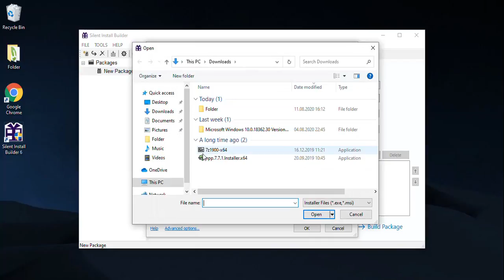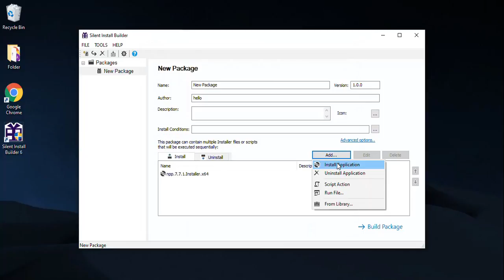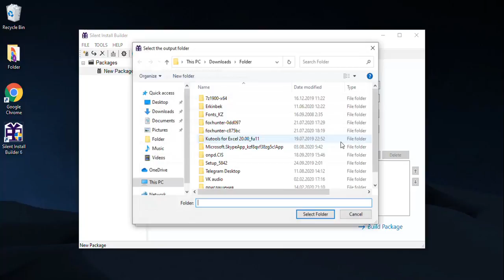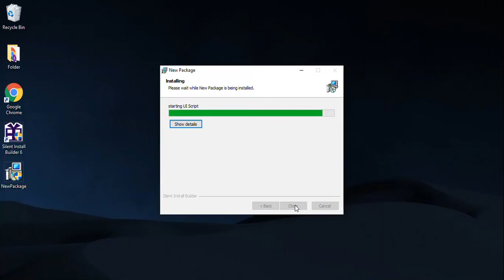Silent installing a set of software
Сreating an EXE or MSI packages with Silent Install Builder 6.0.7